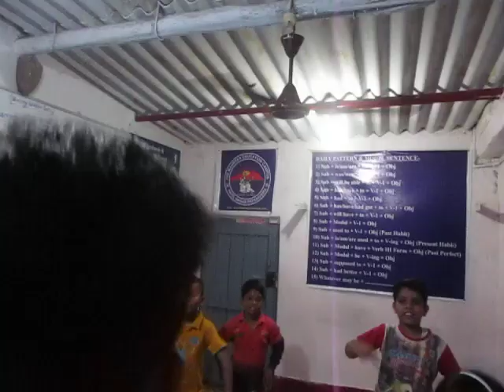Tanak Nazariya Daro Ganesha Geet Rehearsals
Navaratri Preparations,,, Small Kids Dance, Tannak Nazriya Daro Re Mussa Ke Sawariya,,,,this dance will be performed in Lord Ganesha Act